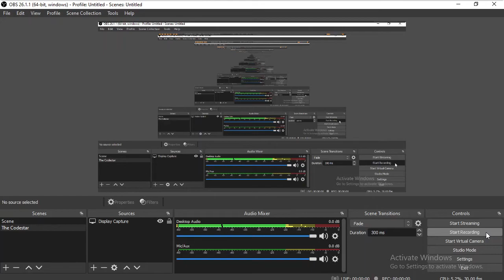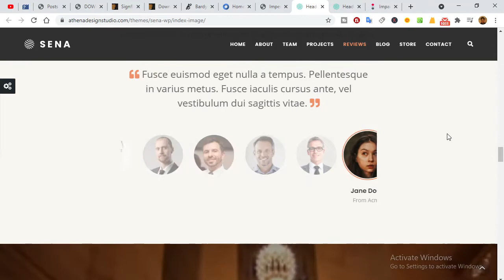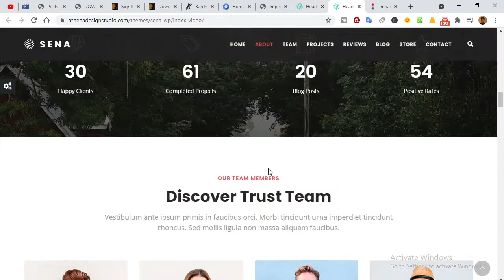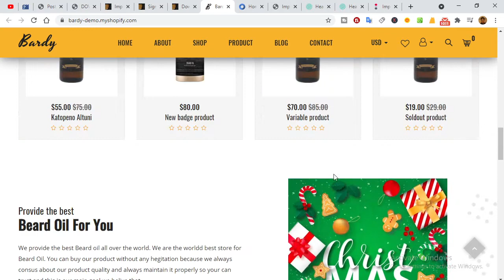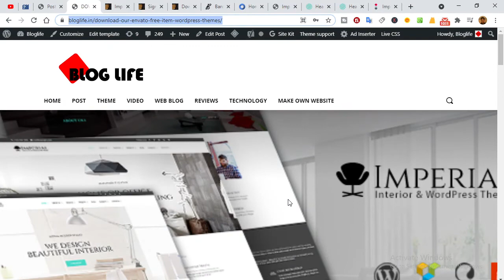DOWNLOAD OUR ENVATO FREE ITEM WORDPRESS THEMES | The Codestar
We provide advanced information from WordPress Basics here such as customizing WordPress themes, setting up plugins, adding features through additional coding or troubleshooting minor issues. Where easy for your convenience and presented via video.

Martfury - WordPress woocommerce Theme install & Demo import | the codestar | ( part-2)

Wordpress Theme
free theme
the codestar